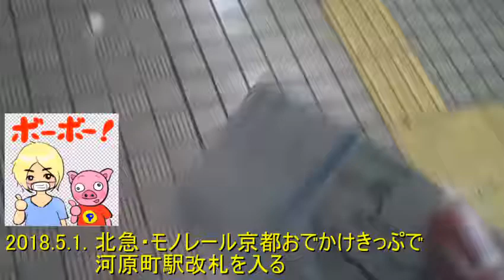2018.5.1. 北急・モノレール京都おでかけきっぷで河原町駅改札を入る 【世界のイケメン】